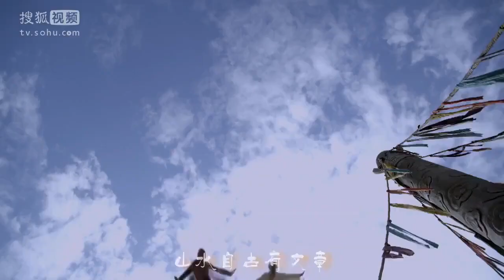新版《侠客行》主题曲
尚雯婕献唱新版《侠客行》主题曲